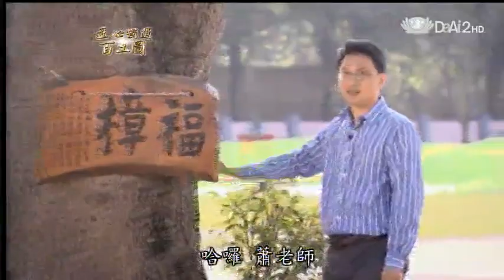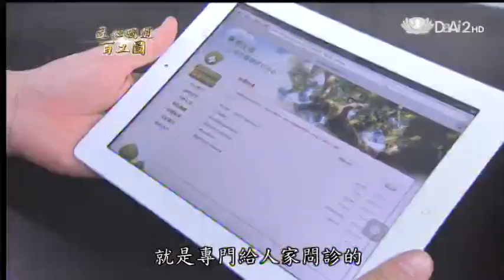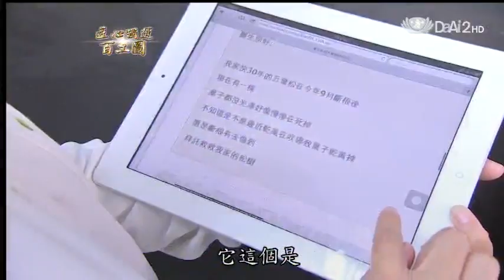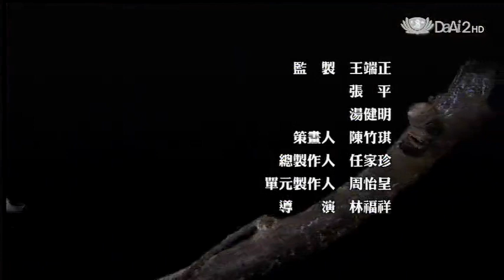20140210《匠心獨運百工圖》樹木醫師